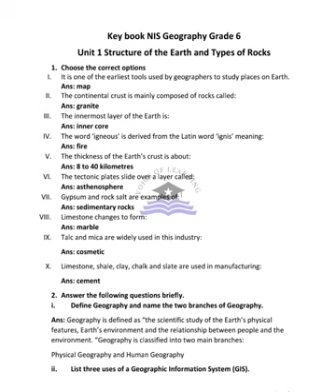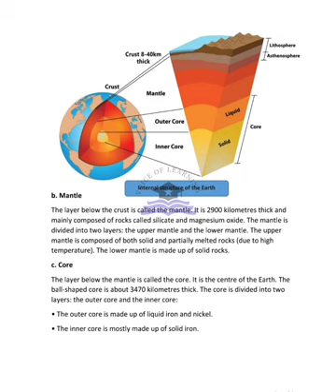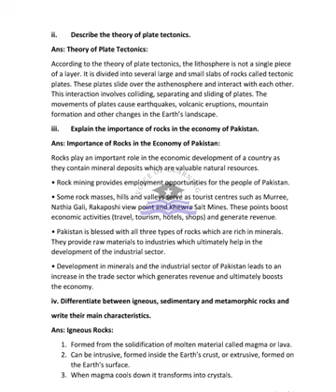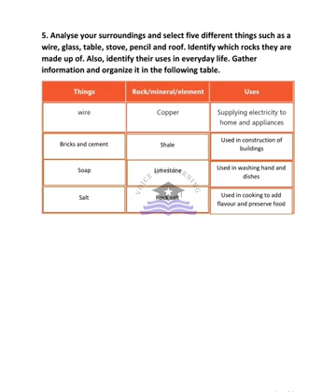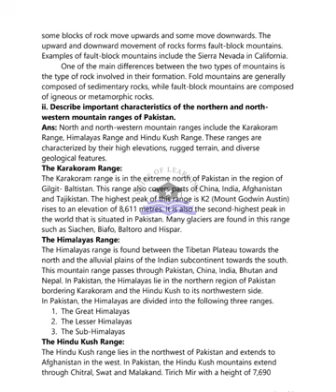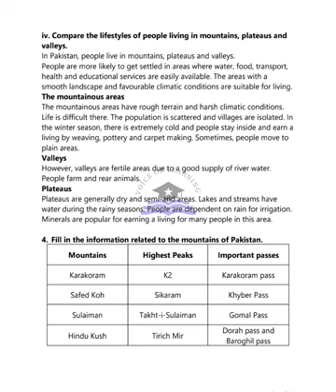AFAQ Geography Class 6 Unit 1 and 2 IQBAL Series New Based on Single National Curriculum